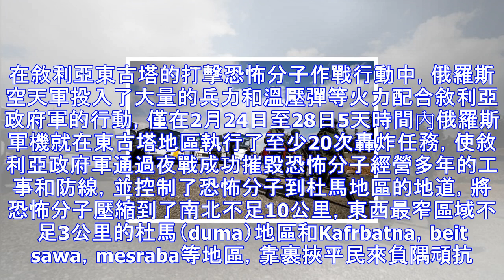俄羅斯又搶了美軍風頭！幾十架戰機在敘利亞猛炸恐怖分子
敘利亞是恐怖主義的重要策源地之一，從敘利亞發生戰亂以來，美國聯軍、敘利亞政府軍以及受敘利亞政府邀請介入敘利亞局勢的俄羅斯軍隊，包括現階段土耳其在敘利亞阿夫林地區展開的「橄欖枝行動」，都是打著打擊恐怖主義的招牌。在這些戰事中，各國軍隊與恐怖分子的武裝交織在一起，加之各種因素的混雜，使敘利亞的反恐既無標準又無節制，貌似敘利亞的反恐就是這麼反下去。據觀察者網3月5日報道稱，敘利亞政府軍在俄羅斯和伊朗等國軍隊的大力支持下，在東古塔地區的反恐行動取得極大進展，截止3月5日，敘利亞政府軍已經解放了包括東古塔東部大多數村鎮在內的東古塔40%的地區，而且行動還將繼續。敘利亞總統阿薩德稱要將東古塔的反恐作戰進行...
源: pixpo